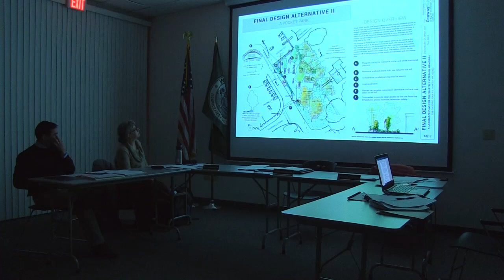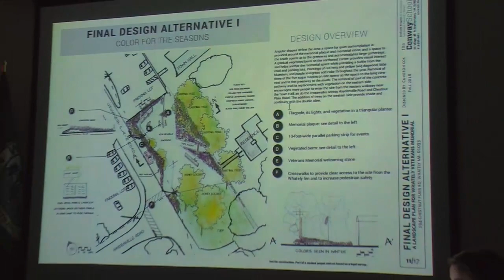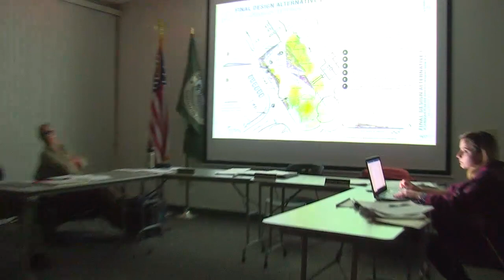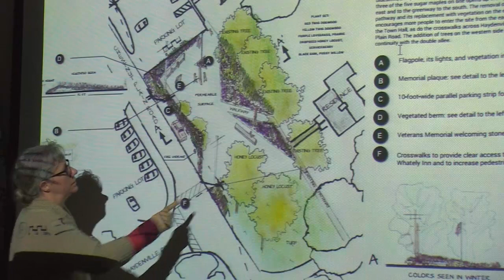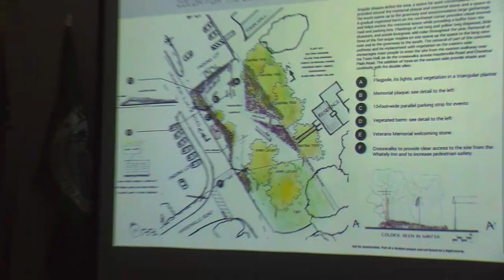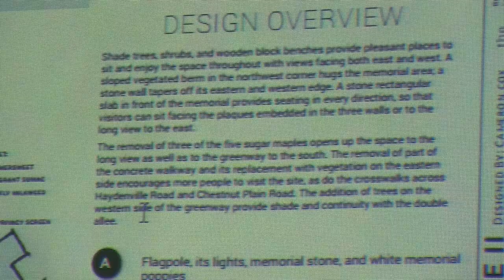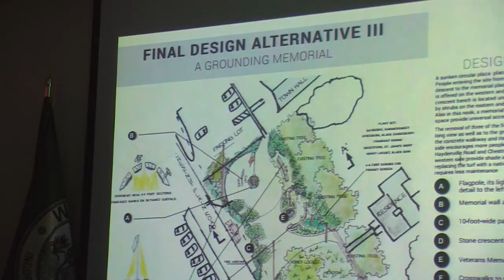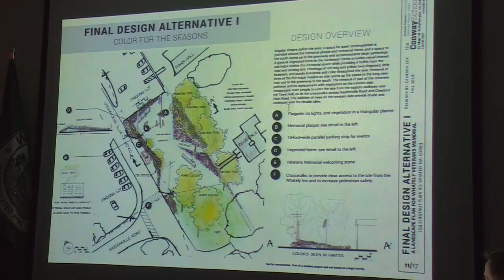Whately Selectboard - January 30, 2019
The regular meeting of the Whately Selectboard. Recorded January 30, 2019 at the Whately town offices